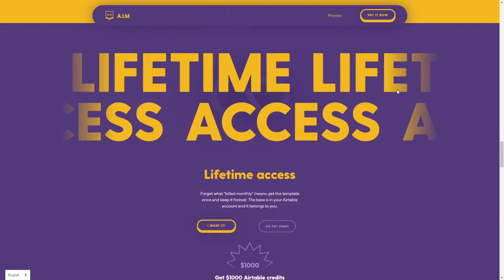Airtable Invoice Maker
Airtable Invoice Maker By Nebula.design From France
Airtable Invoice Maker is a complete Airtable template to generate quotes and invoices in just a few clicks, and which automatically calculate total amounts according to the tax, discount and advance payment. Made for freelancers and small agencies.